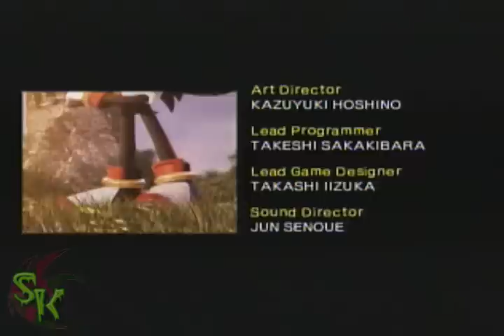Let's Play Shadow the Hedgehog [23] | Pushing Eggman's Buttons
His bellybuttons, obviously! So, yeah...the same boss battle for both endings...this redefines lazy! Also, if you guys didn't catch my bulliten last night, I'm not doing Galaxy 2 after ShaTH because I haven't beat the game yet!!

IN THIS EPISODE:
1 - Complete Level 6 [Neutral] - Lava Shelter [Hero]
2 - Watch a cutscene
3 - Battle and defeat the Egg Dealer [V2]. AGAIN
4 - Watch a cutscene

Shadow the Hedgehog and the rest of the Sonic franchise copyright SEGA
Any references I make copyright their original owners
My voice copyright ME!